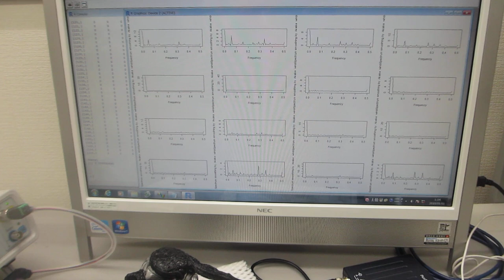超音波伝搬特性（音響特性）の分類に基づいた、超音波プローブの伝搬特性テスト（超音波システム研究所）